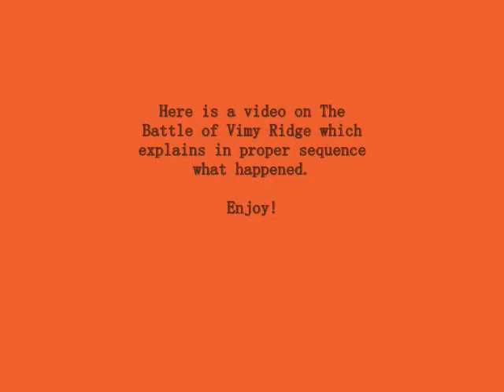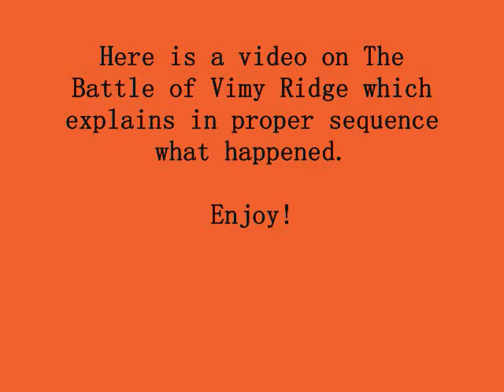The Battle of Vimy Ridge by Ibrahim